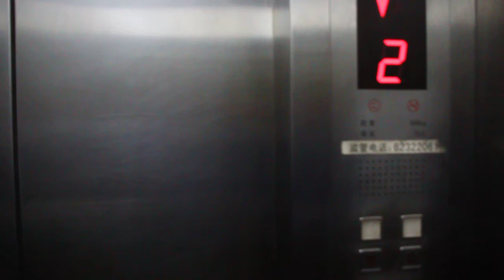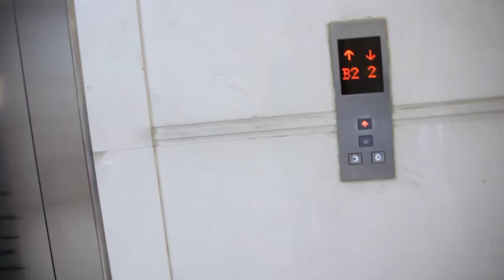Walking to Work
my walk to work